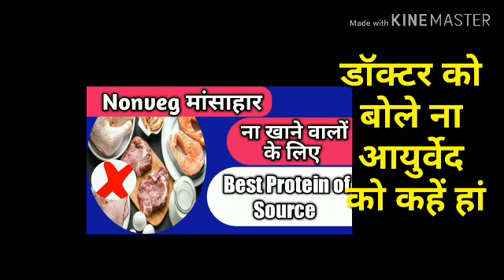हड्डियां मांसपेशियां मजबूत करने के लिए /मोटा होने के लिए 100 ग्राम खाने के पहले खा लीजिए